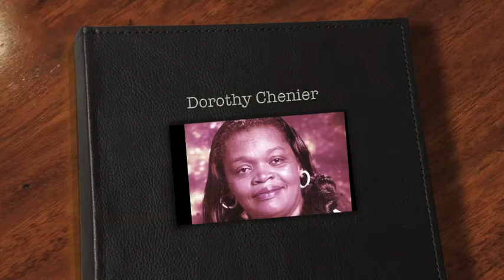Dorothy Chenier | Tribute Video